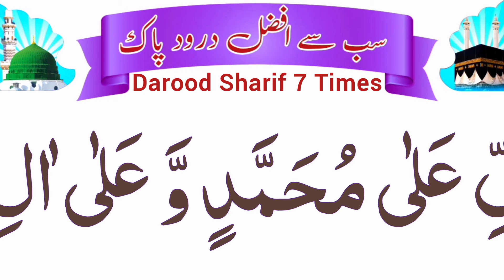Darood Sharif 7 Times | durood ibrahim | durood shareef | darood ibrahimi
We Will Recite darood sharif 7 times in Arabic text with most beautiful voice.

Covered Topics

darood sharif
durood ibrahim
durood shareef